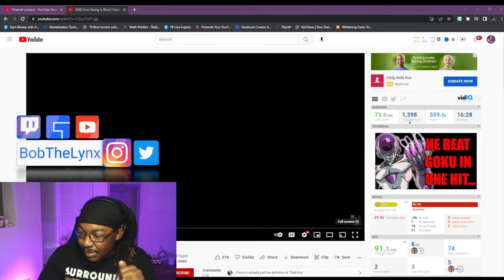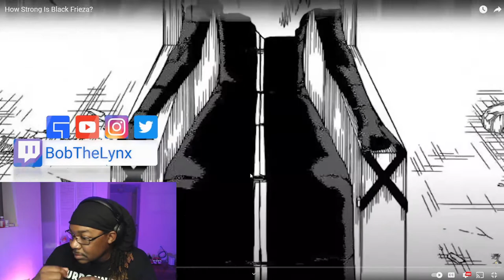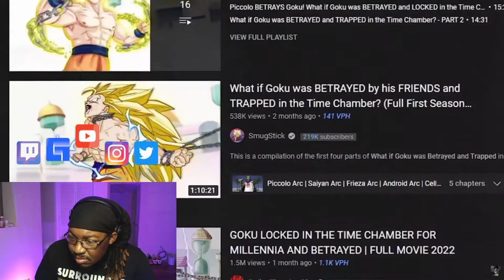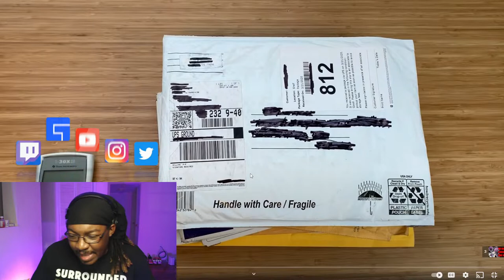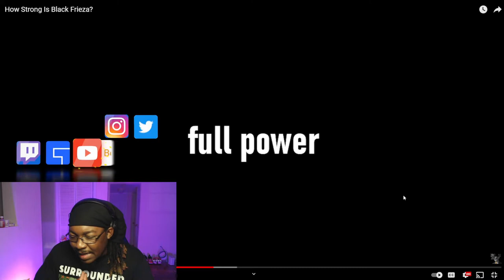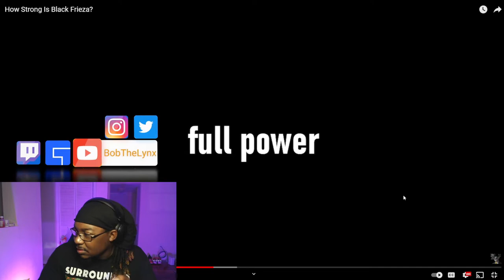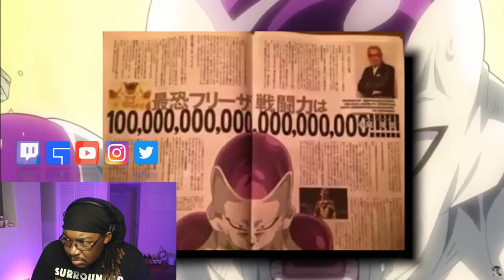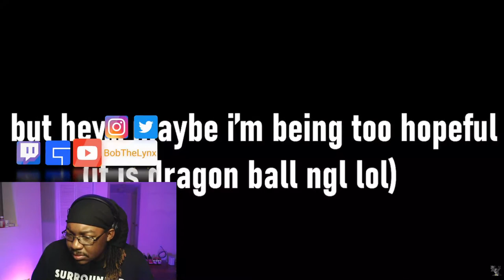[Reaction] SethTheProgrammer - How Strong Is Black Frieza? | BobTheLynx Reacts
❤️ Help me reaching my Goals below
🤙 Share Goals: 30
🤙 Like Goals: 20
Other ways to support the brand...
reaction mashup react to bobthelynx tv bobthelynx gaming chiseled adonis reaction bobthelynx bobthelynx vlogs